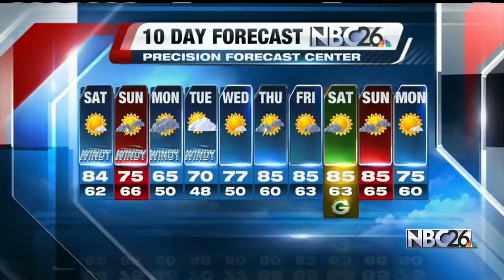Cameron's Forecast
Summer Returns!!